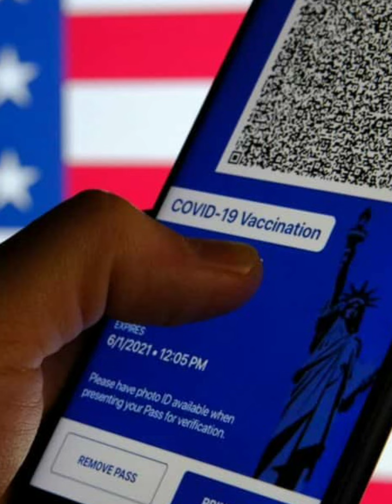Who's vetting Whom?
Sen. Cramer introducing Bill requiring states that mandate vaccine passports to mandate voter ID

Thumbnail Senator Kevin Cramer, a Republican from North Dakota, listens during a Senate Armed Services Committee hearing in Washington, D.C., U.S., on Thursday, June 10, 2021. ( Photographer: Al Drago/Bloomberg via Getty Images)